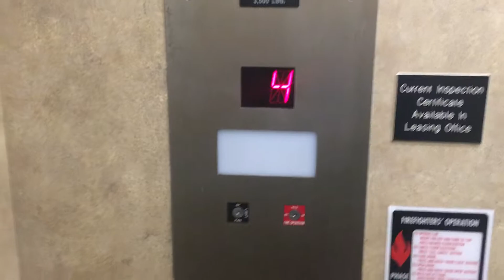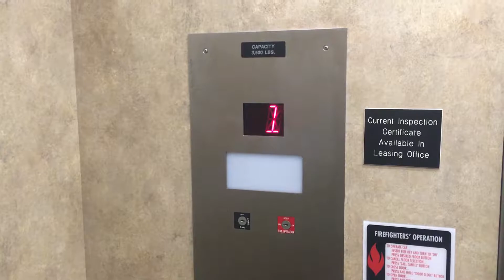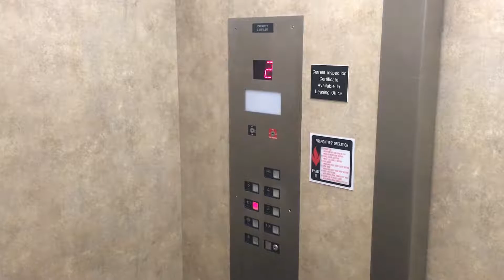Long Hydraulic Elevator @ Station Plaza Apartments, Kirkwood, MO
(3-3-16) This is an elevator for some apartments at Station Plaza. I had tried to go into the main building, but those elevators were locked. This one is outside on Monroe Ave.